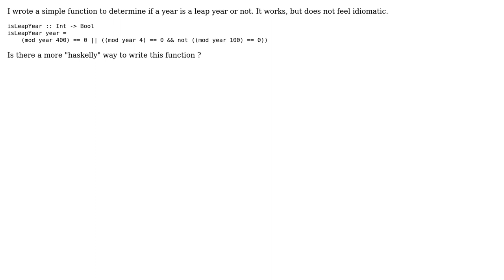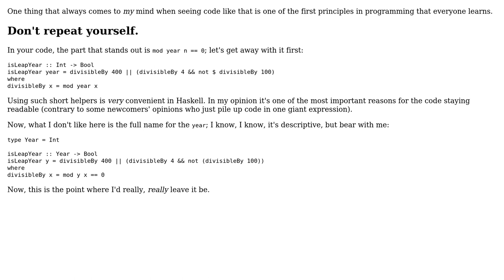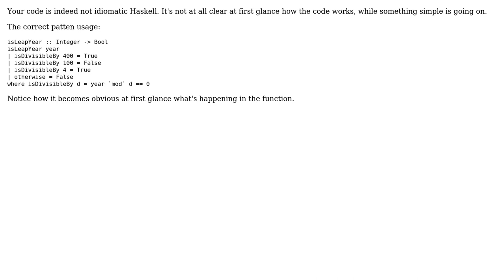Idiomatic Leap years in haskell (2 Solutions!!)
Idiomatic Leap years in haskell

With thanks & praise to God, and with thanks to the many people who have made this project possible! | Content (except music & images) licensed under CC BY-SA | Music | Images & others | With thanks to user zarcode user Thomas Francois user Mast user Bartek Banachewicz and the Stack Exchange Network Trademarks are property of their respective owners. You are responsible for your own actions.